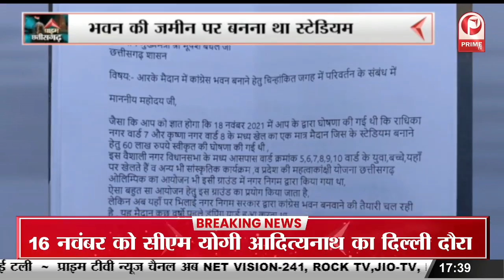Bhilai : CM Bhupesh Baghel करेंगे Congress भवन का शिलान्यास || Prime Tv